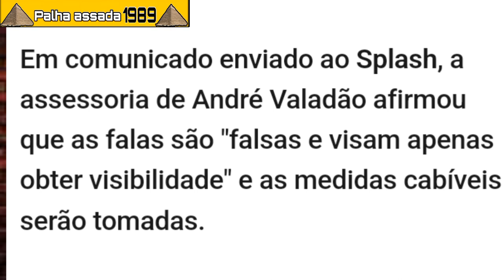Pastor André Valadão responde a trans Talita Oliveira